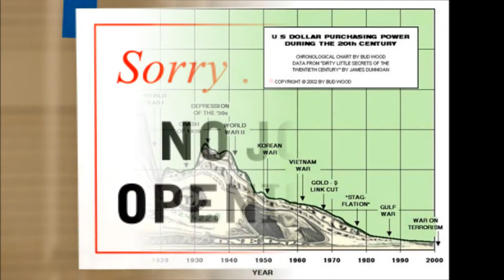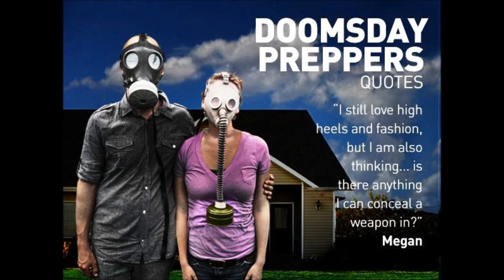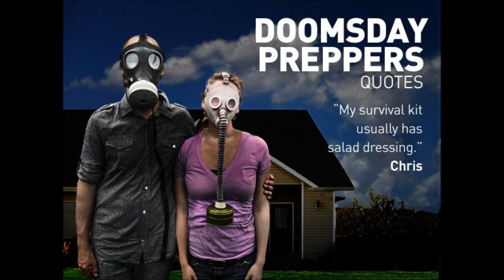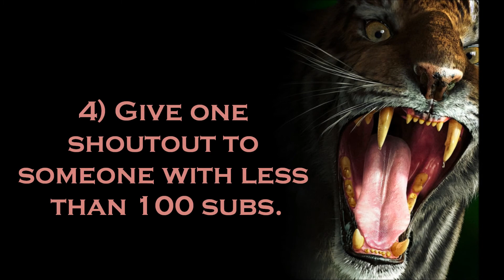Prepping /VR to nate7181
Thank you Nate